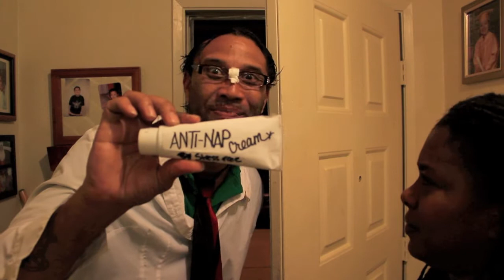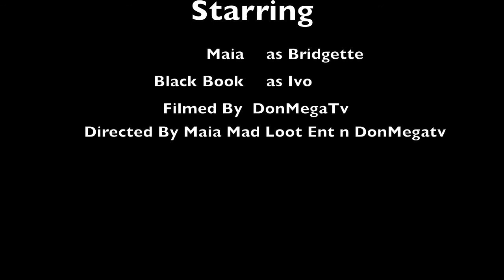ANTI-NAP CREAM PARODY BY: Stress Free Tablets DonMegaTV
A comercial for Anti Nap Cream cause yall black people know how horrible your natural hair is. YUUUCKIE be like me. Im a white man who has the best hair. So try stress free anti-nap cream. You black folks will thank me... OHHH YEAH